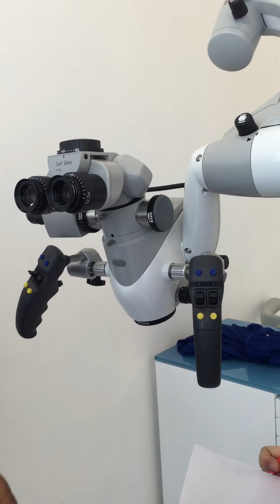How to Use the Pro-Ergo Zeiss Dental Microscope Part 2